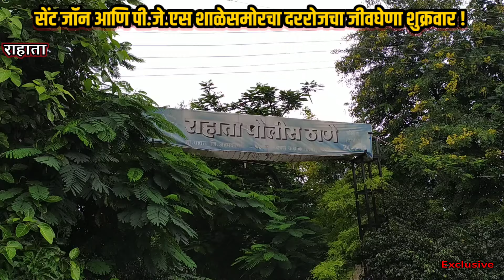राहाता : याला म्हणतात Do or Die| मॉडेल सिटीत प्रशासन नेहमीच Alert Modeवर (भाग-०२)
GodfatheR Breaking News -2024
Story from Model City Rahata, Ahmednagar district..

गॉडफादर न्यूज सबस्क्राईब, लाईक, शेअर करा.  संपर्क-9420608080

राहाता : याला म्हणतात Do or Die | मॉडेल सिटीत प्रशासन असते नेहमी Alert Mode वर..